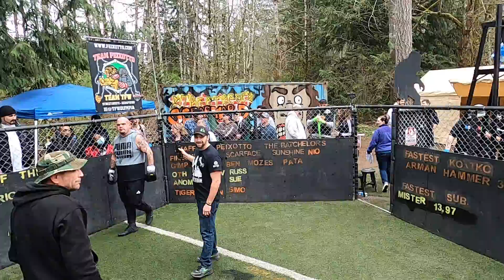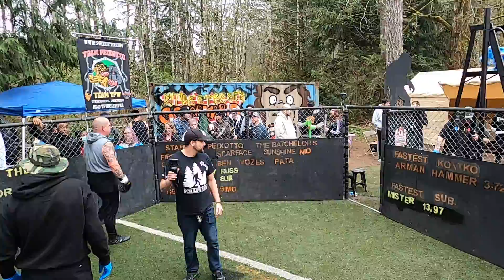Hard Hitting Heavyweights Try for that Knock out!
El Guanaco vs Coach P
Raw, Uncut, Unfiltered and New Content From Streetbeefs Scrapyard.